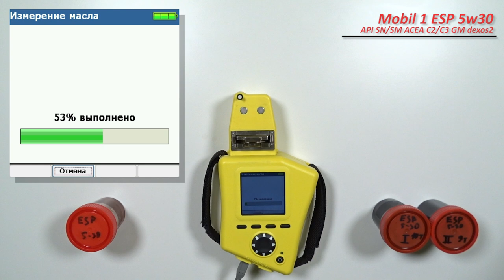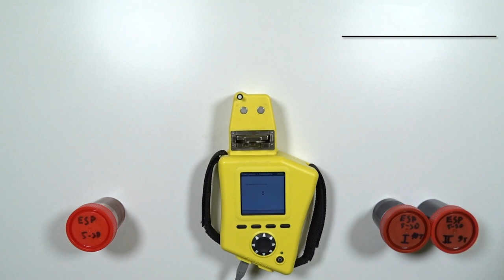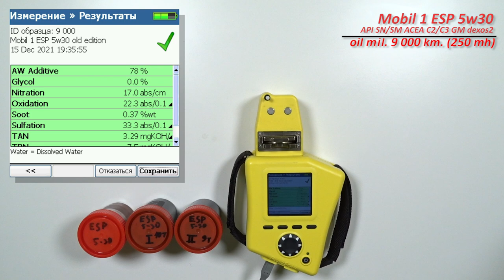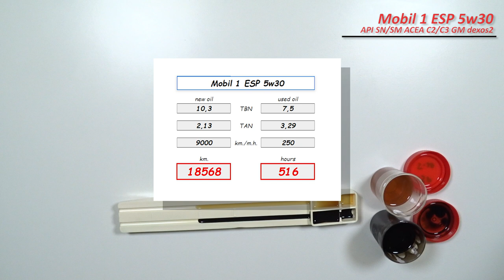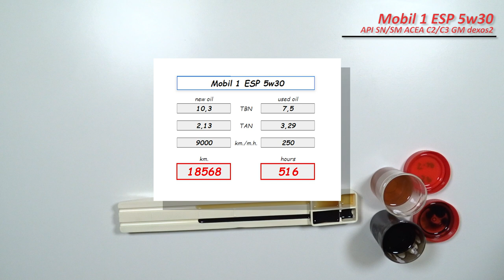Mobil 1 ESP 5w30 (BMW, 10 000 km., 9 000 km)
Игорь из Брянской области, прислал образцы масла Mobil 1 ESP 5w30 (выпуск январь 2020).
Продукция имеет следующие одобрения:

ACEA C2/C3
API SJ/SL/SM/SN/CF
VW 504/507/503.01/506/502/505
PORSCHE C30
PSA B 71 2290, PSA B 71 2297
GM dexos2
MB 229.31/51/52

и второй образец отработки с пробегом 9 000 км. (250 моточасов).
Масло использовались в  автомобиле BMW 530D (F10)
с двигателем 3,0 (турбодизель N57)
общий пробег 220 000 км.
данных по доливкам, используемому топливу не предоставлено.

Благодарю Игоря за предоставленные образцы и поддержку канала!

ссылка на статью о факторах деградации масла и влиении топливо-воздушной смеси на масло.